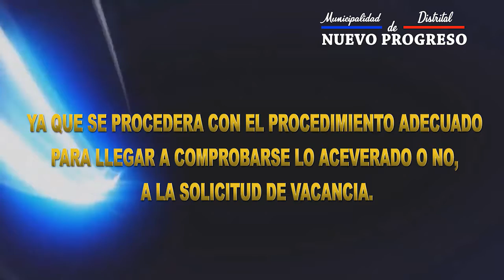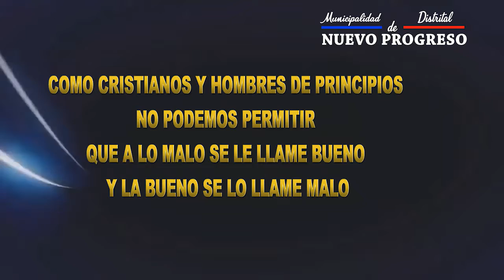🔵 MDNP - PRONUNCIAMIENTO 🛡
SE INFORMA A LA POBLACIÓN QUE LOS MIEMBROS DEL CONSEJO PROCEDERÁN DE ACUERDO A SUS ATRIBUCIONES DE LEY ESTABLECIDAS EN LA LEY ORGÁNICA DE MUNICIPALIDADES N° 27972, DE ACUERDO A LOS PLAZOS ESTABLECIDOS.

ASIMISMO, SE INFORMA A LA POBLACIÓN QUE NUESTRA AUTORIDAD EDIL, SEGUIRÁ TRABAJANDO Y ATENDIENDO EN LA MUNICIPALIDAD.

Nuestro compromiso es 🏃♂️ llegar a los que más lo necesitan 💌 y los que menos tienen❤️...

✔️ Un alcalde para todos... 🤝

C.D. Juan Toribio Victorio
Alcalde

- Nuevo Progreso –

📊Gestión Eficiente, Transparente y Descentralizada.